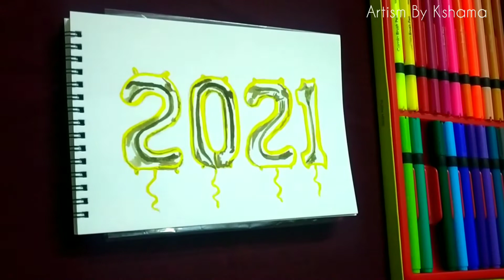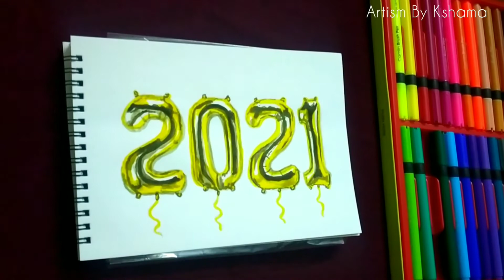How to make #2021 foil balloon | New year drawing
🌈Hello my Genius artist's,✨✨✨

              Heartly Welcome you all °°°° Discover new ideas and recreate your own master piece.
🌱My name is ⚡Kshama Singh⚡. !

Comment what you think about it :)

& SUBSCRIPTIONS are  always appreciated :)

KEEP SUPPORTING 🙏😇

XOXOXO   (◍•ᴗ•◍)❤

OVER AND OUT  ♪～(´ε｀ )

Musician: @iksonmusic